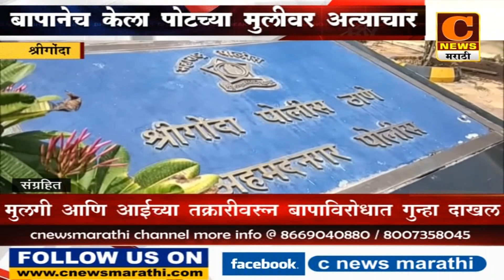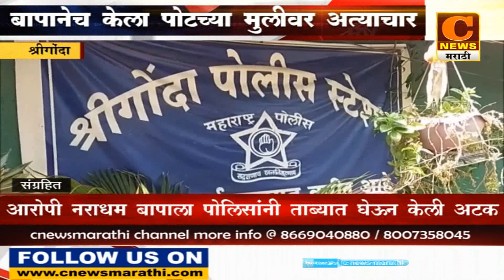श्रीगोंदा - बापानेच केला पोटच्या मुलीवर अत्याचार